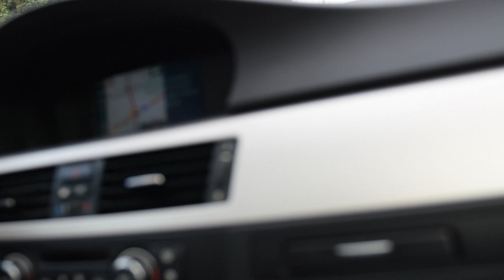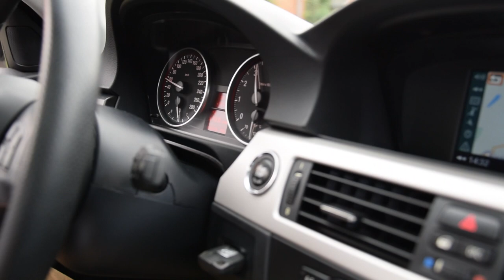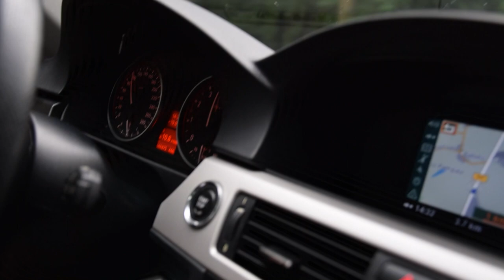N53B30 NOX & Mittelschalldämpfer Umbau 325i | Pfusch aufgedeckt |by Hamburgeastcustoms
Pfusch aufgedeckt! Ich begleite einen NOX und MSD-Umbau beim N53B30, der MSD wurde schon mal bearbeitet. Was für ein Pfusch! Wir zeigen wie es aussehen sollte wenn es richtig gemacht wird.

▬ Mein BMW ▬
▶ 330i N52B30 258ps
▶ MANUAL, Handschalter

▬ STAY UP-TO-DATE! ▬